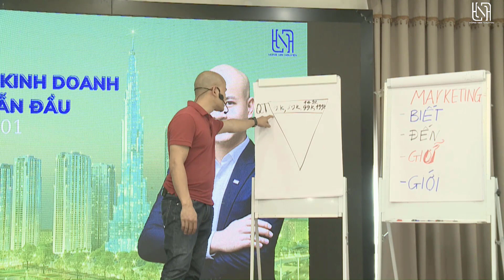Trở thành người cho đi giá trị lớn nhất trong thị trường của bạn - Hong Hai Nguyen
👉 Chia sẻ các kinh nghiệm thực tế thông qua các chiến lược, chiến dịch mà Hải đã giúp các khách hàng của mình tăng lượng khách hàng, tăng doanh số bán hàng
👉 Với sứ mệnh giúp mọi người trở nên Giàu có - Khoẻ mạnh - Hạnh Phúc. Hồng Hải Nguyễn trở thành người chia sẻ và truyền cảm hứng mạnh mẽ giúp các bạn trẻ phát triển bản thân hơn và trên con đường khởi nghiệp thành công.